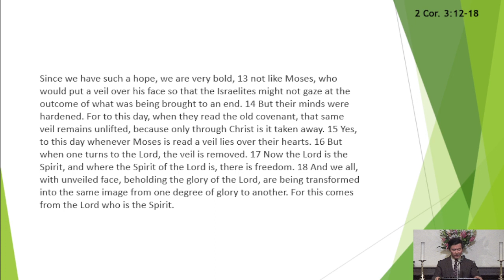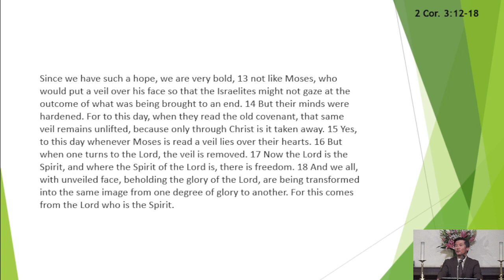3/10/24 “Behold the Glory of the Lord and Be Transformed” - 2 Cor. 3:12-18 - Rev James Lee